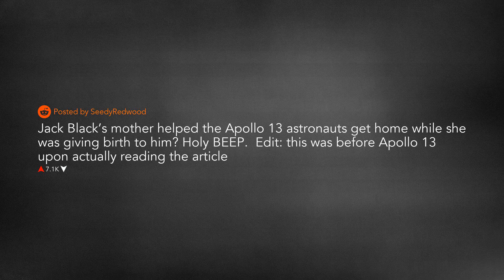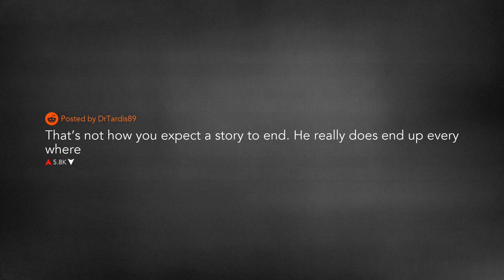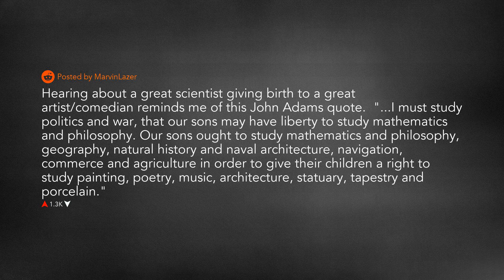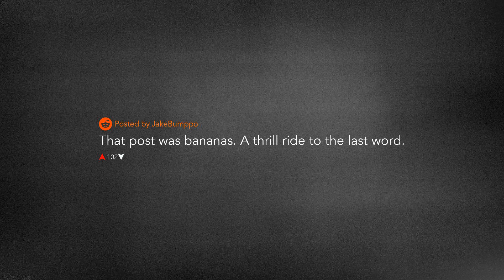The Truth About Judith Love Cohen... r/todayilearned Episode 69